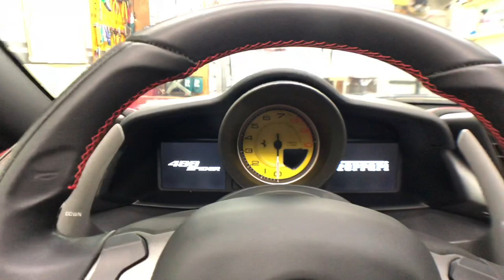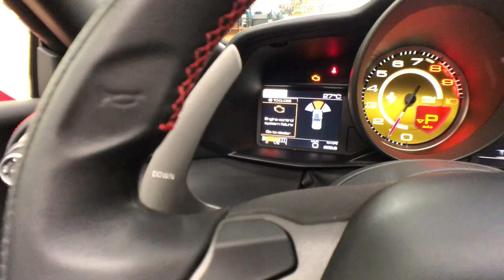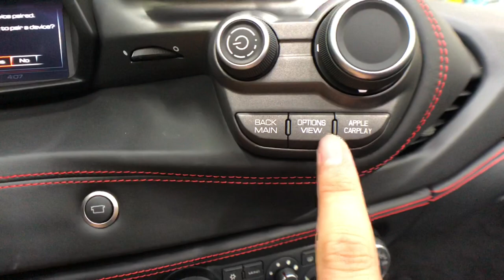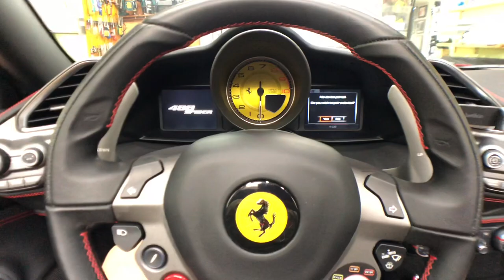2017 페라리 488 스파이더 실내외 살펴보기 및 엔진스타트 (Ferrari 488 overview)(1080i)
2017 페라리 488 스파이더 실내외 살펴보기 및 엔진스타트 (Ferrari 488 overview)(1080i)
2017년식 페라리 488 스파이더의 실내외를 살펴보고, 1F 헤드캡을 장착한 모습을 보여드립니다.
2017 ferrari 488 spider exterior and interior overview and engine start sound.
please subsribe us and receive a lot of supercars video!